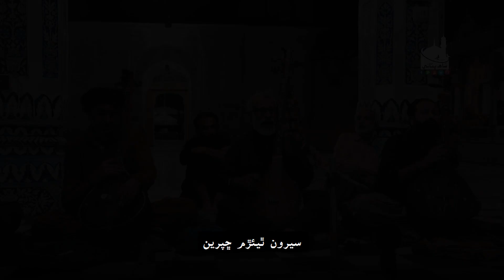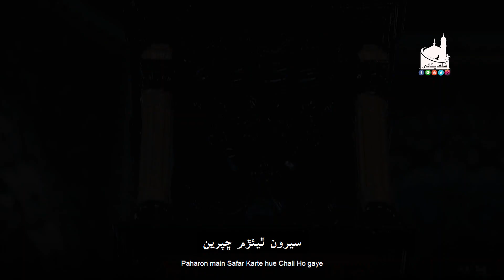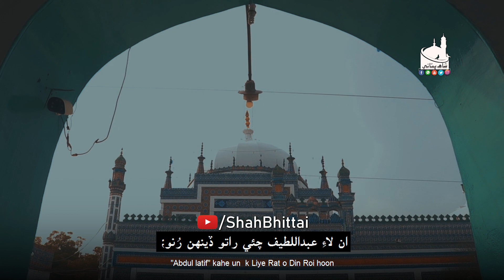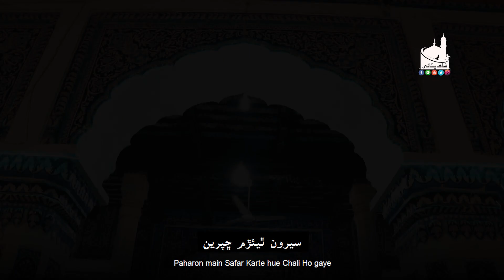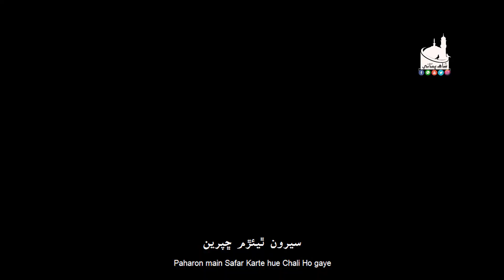Shah Jo Raag | Sur Hussaini Wai | Shah Bhittai 2021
شاھ جو راڳ
سر حسيني وائي
سيرون ٿيئڙم ڇپرين؛
مُئيءَ جا پيرَ پنهون؛

فقير قادر بخش خاصخيلي ۽ ساٿي فقير